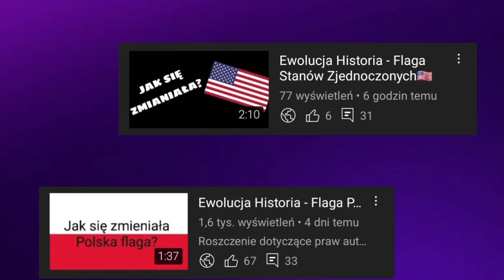Ewolucja loga FC Barcelona (1899-2023)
🔴Opis🔴
Cześć! Witajcie w serii ewolucja na moim kanale! Dziś wam pokaże logo FC Barcelona jak się zmieniało na przestrzeni lat. Jeśli masz pomysł na kolejny odcinek z tej serii to napisz w komentarzu! Zapraszam do oglądania!